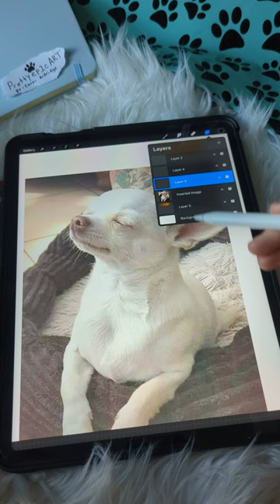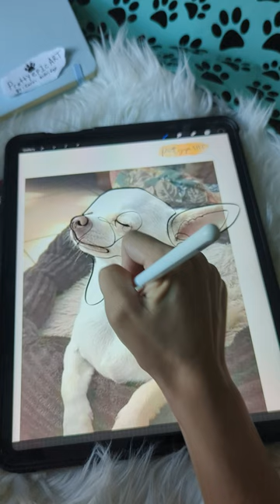One Line Art Pet Portrait Tutorial EASY for beginners